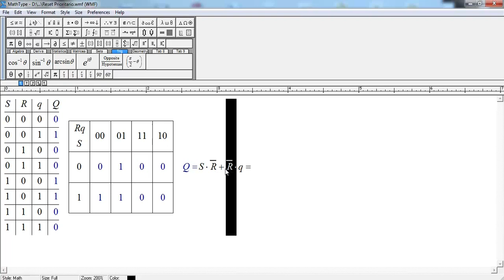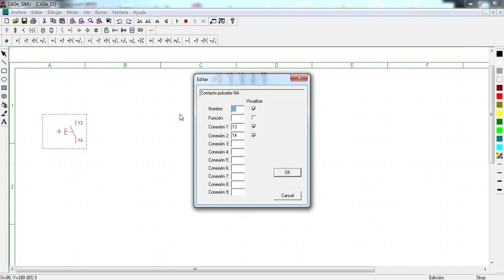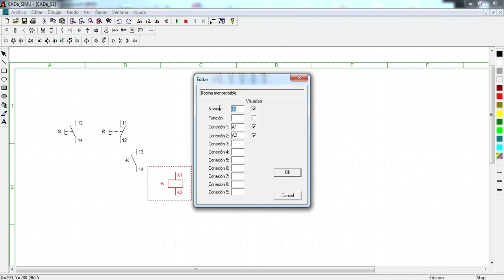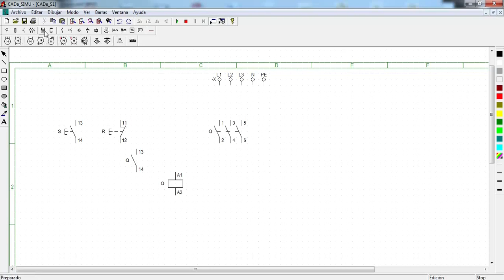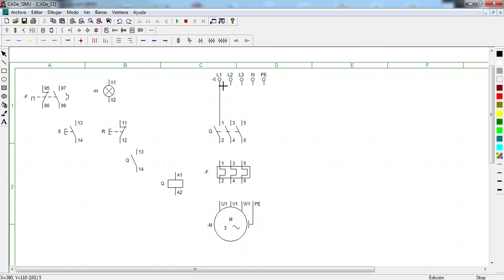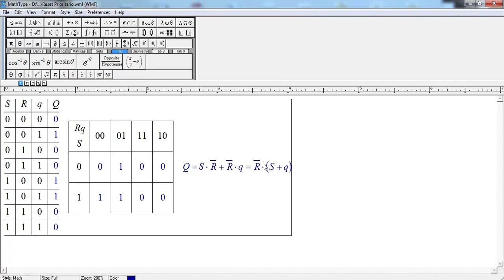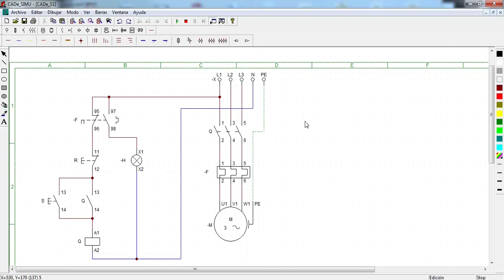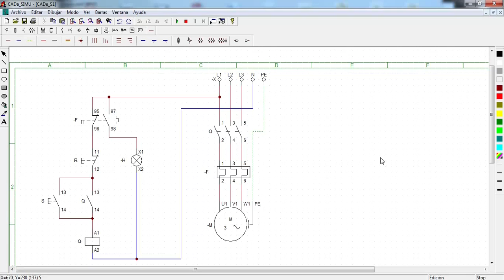¿Como diseñar y simular la lógica para un Reset Prioritario?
Diseño y posterior simulación de la lógica de un arranque y parada de un motor trifásico con reset prioritario.